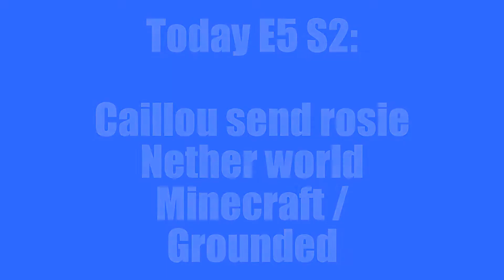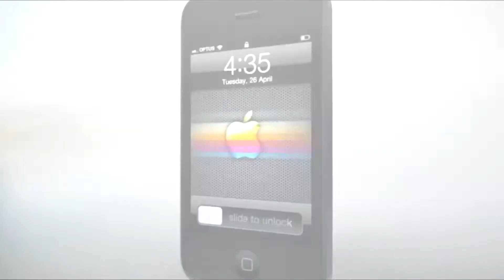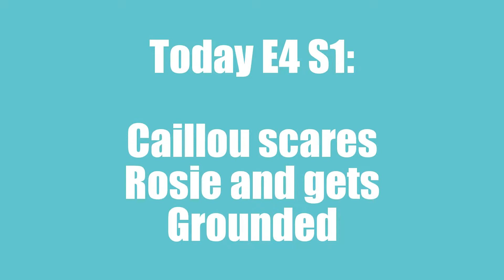Watch Goanimate network part 1